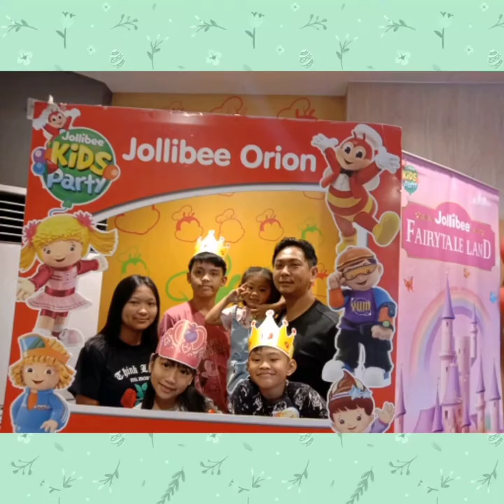HAPPY 11 YEARS TOGETHER DADE😘😘😘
iloveyou dade 11 years together.
kasama ka tumanda👴🏻👵
my travel buddy sa tripping🚐🚐
Robin Padilla ng buhay ko.
Thank you sa lahat😘😘😘
iloveyou more.